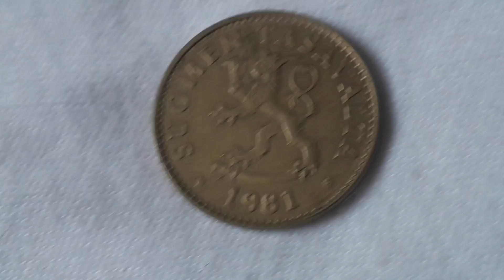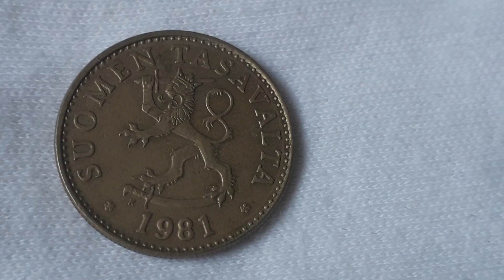50 Pennia 1981 Finland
Obverse :  Finnish coat of Arms, date below
Reverse  : Tree to the right of denomination